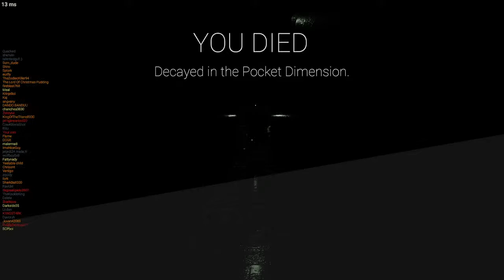The initiation | SCP : Secret Laboratory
That means that this video is also under that license